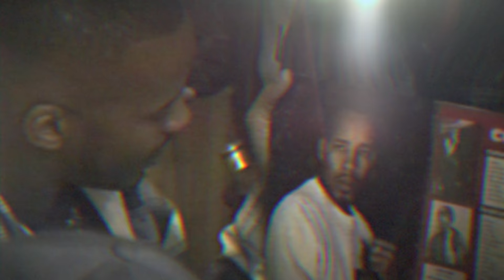G Funk - Extended Trailer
"When you’re making magic, sometimes the ingredients don’t come with instructions” - Snoop Dogg

Let's go back to the early days of G Funk – a new YouTube Originals Documentary that explores hip-hop’s most iconic and influential sound through the story of 213 (Warren G, Snoop Dogg, and Nate Dogg). With never-before-seen footage and interviews, Warren G, Snoop Dogg, and other West Coast legends detail the rise of G Funk and its impact on both hip-hop and pop culture.

Coming July 11, only on YouTube Premium.